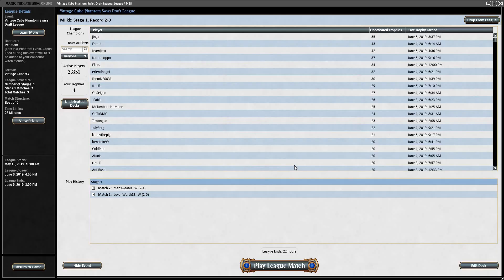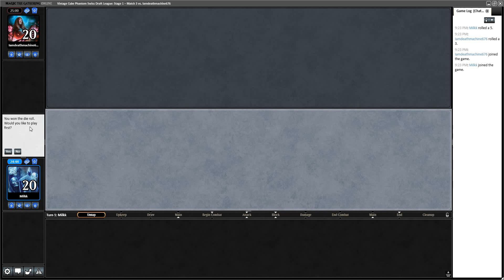Vintage Cube Draft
This was the final draft for this iteration of the magic online vintage cube but it was the sickest!